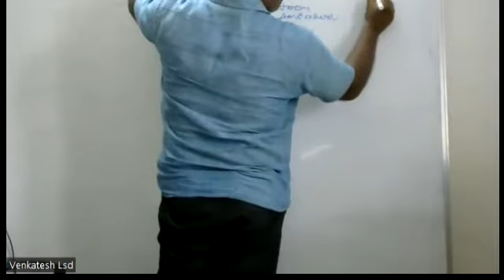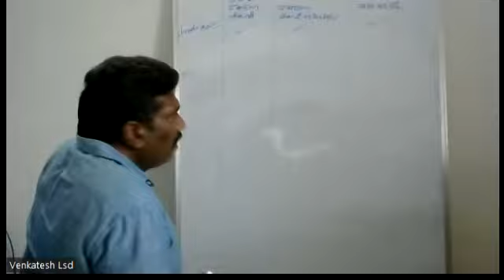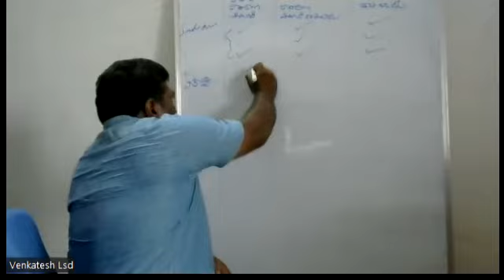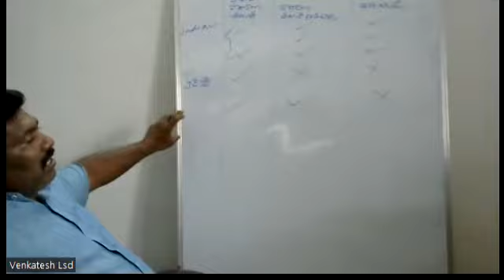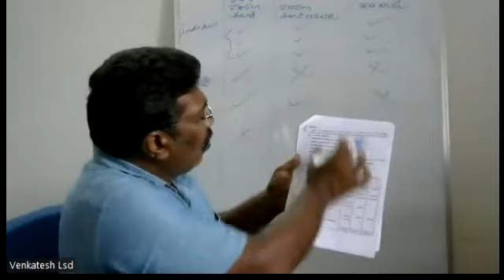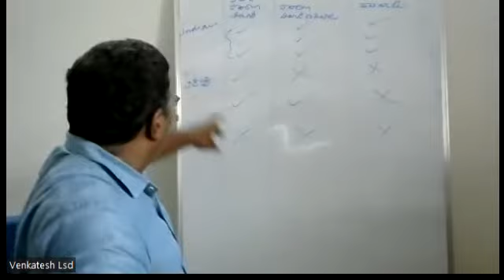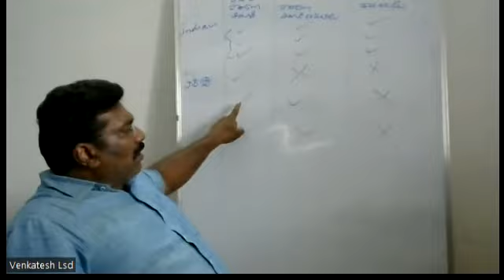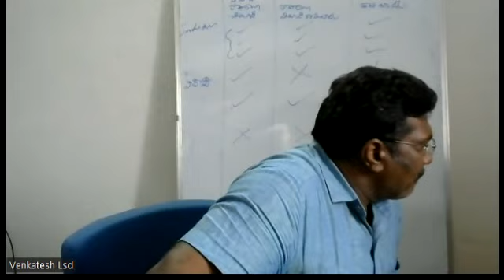5 INCOME TAX INTRODUCTION